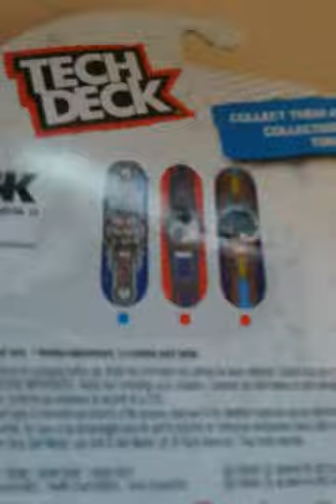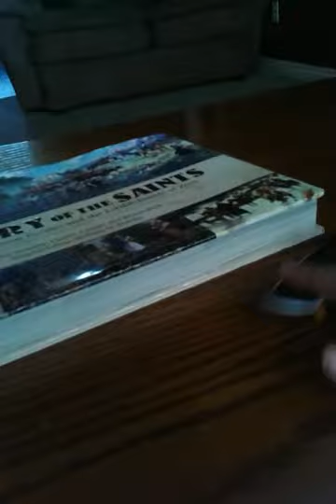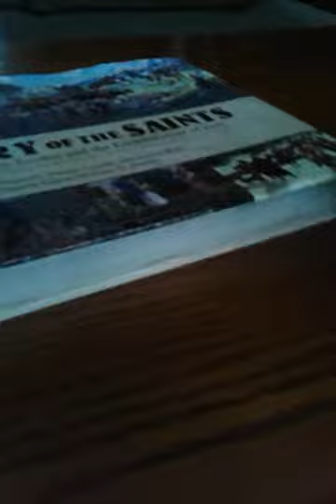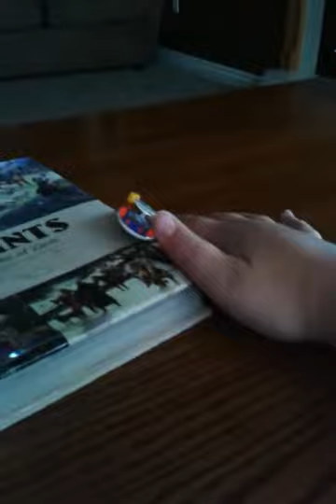Unboxing New seires 11 teck deck DGK